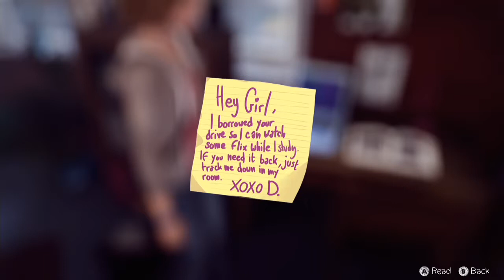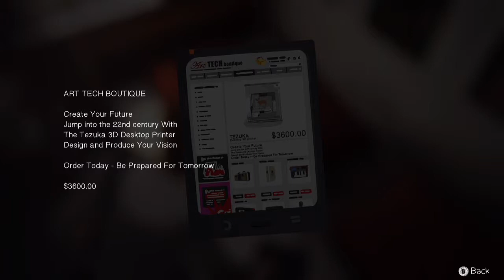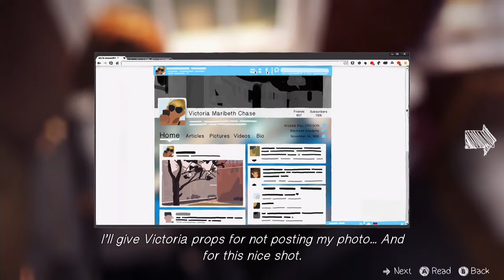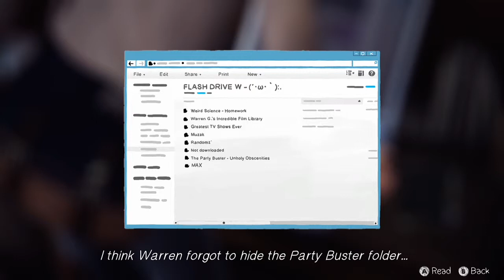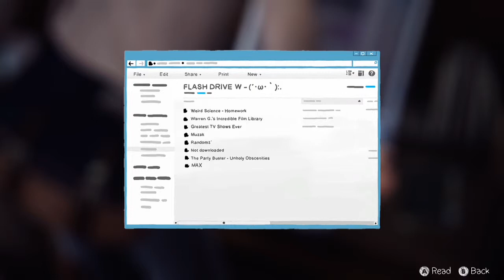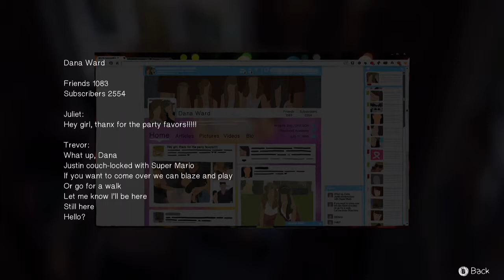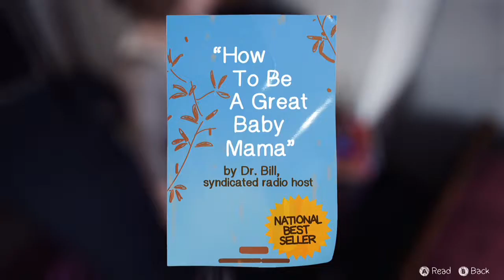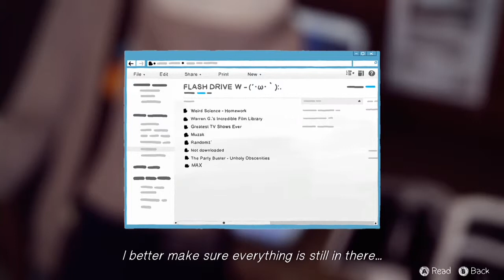Let's Play Life is Strange Part 4: Hipster the Spy - Kateaclysm and Bob-omb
Max Caulfield likes to pretend she's Harriet the Spy in her spare time. Also, breaking and entering is illegal kids, mkay?